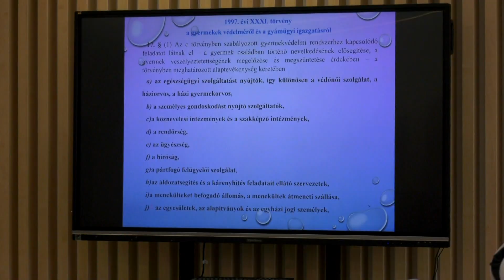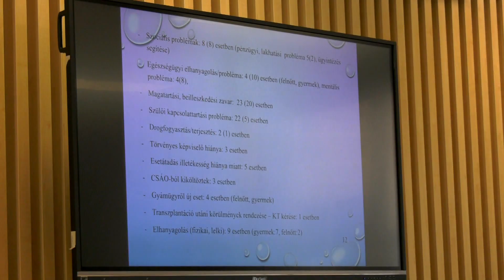Gyermekvédelmi konferenciát tartottak Hatvanban